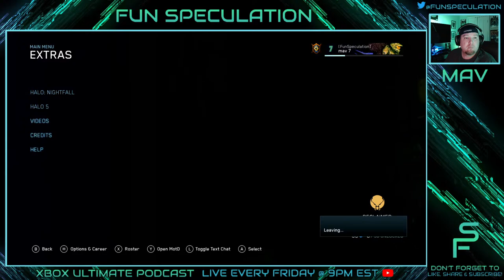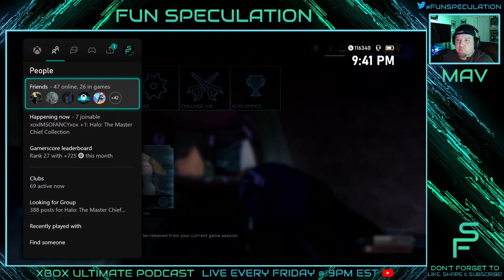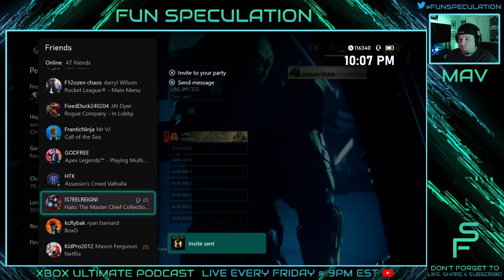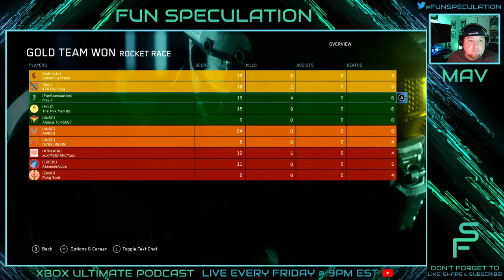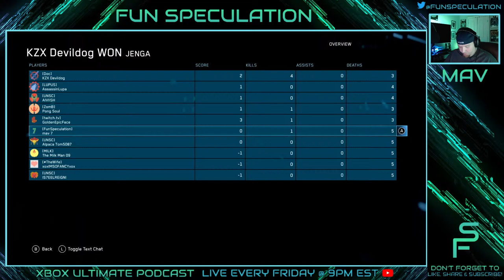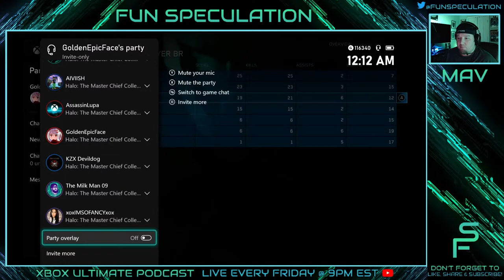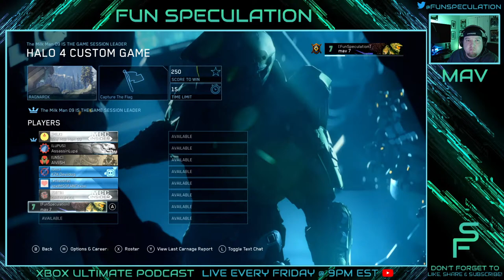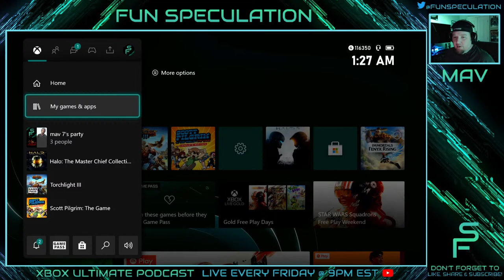Halo.. come hang out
halo with community